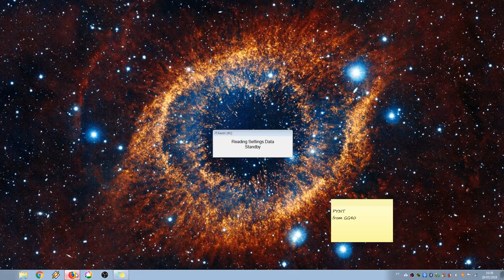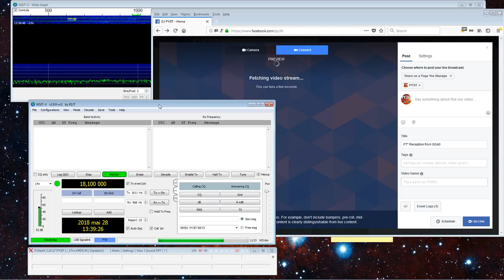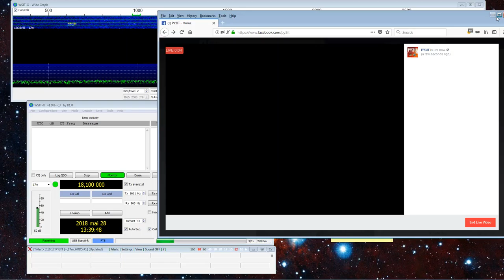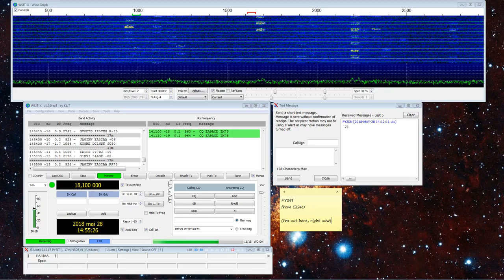FT8 Reception from GG40 - 17m band - May, 28th 2018